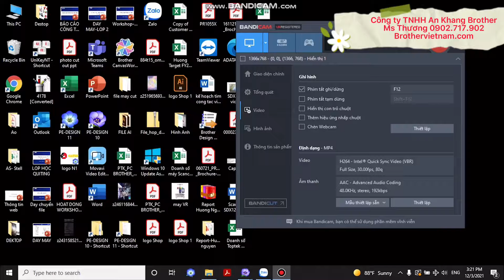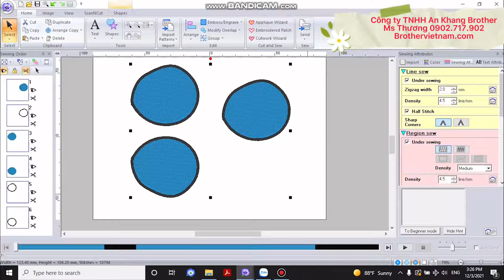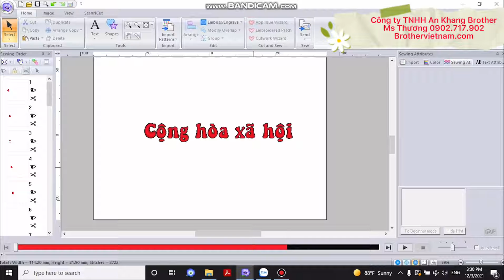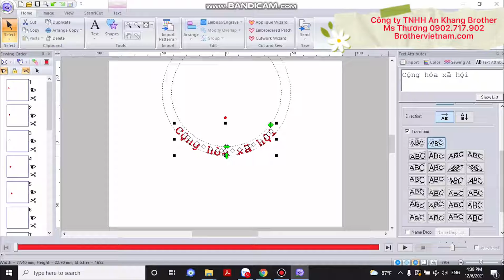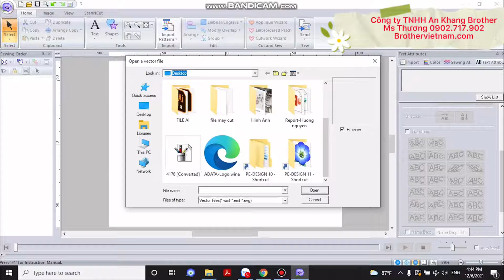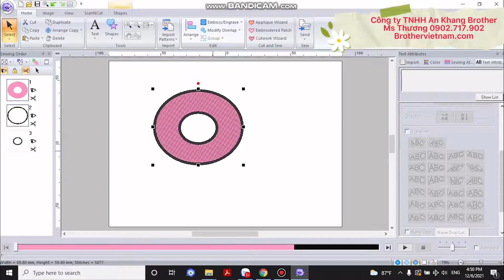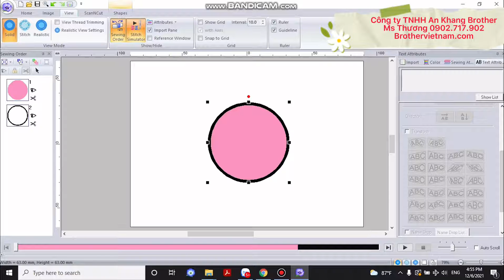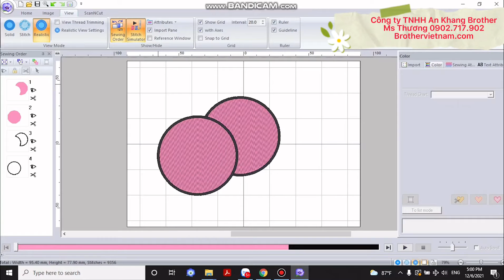Hướng dẫn sử dụng phần mềm thêu Brother Pe Design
Giới thiệu các công cụ trên phần mềm Brother PE Design 11